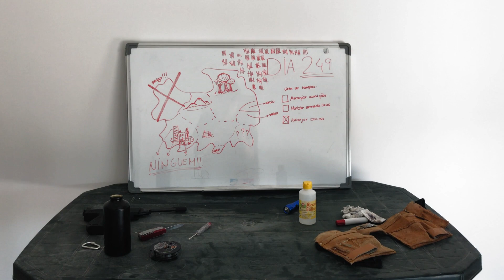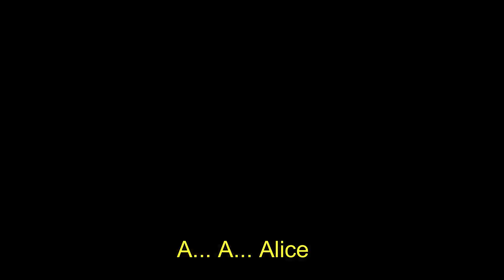João & Alice (2020) | microCURTAS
João & Alice (Portugal, 2020) by Pedro Tavares